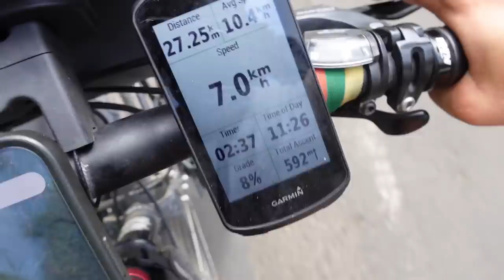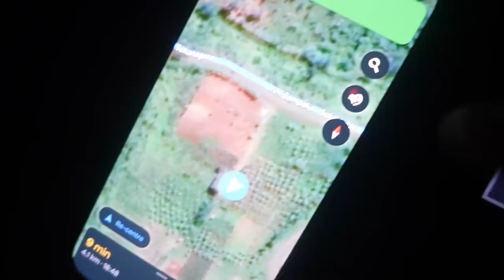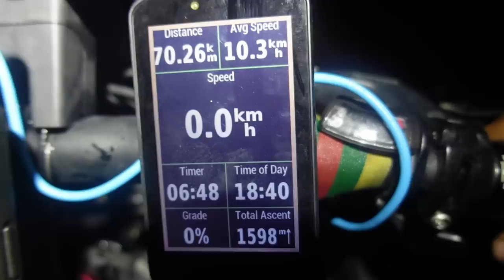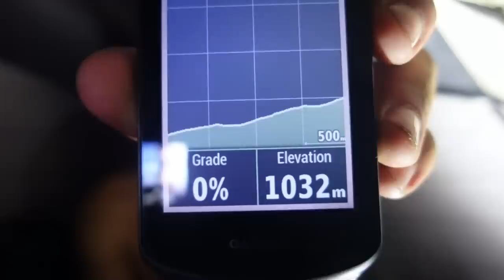Išbrinkusios rankos ir paklydęs skorpionas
Ačiū!

Music of this video:
ES_Lose My Breath - Basixx copy
ES_Producers - SOOP